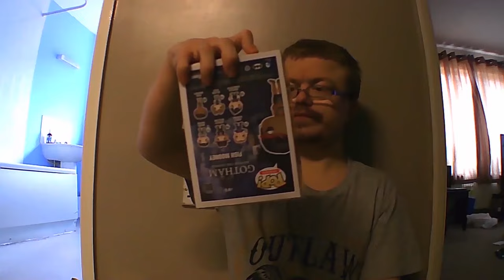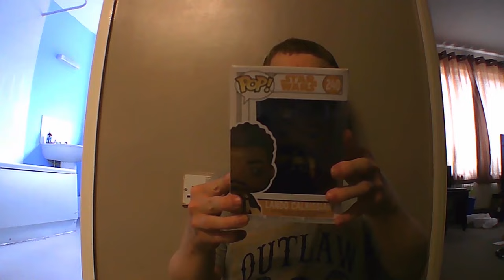MrSid Club. My Vlogs S3 Ep5 Mystery Funko Pop! 2 For £10!